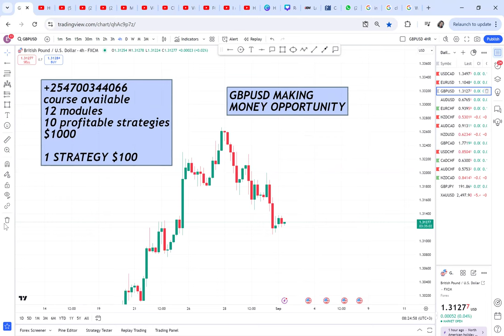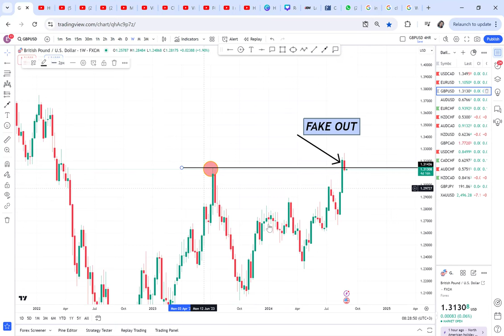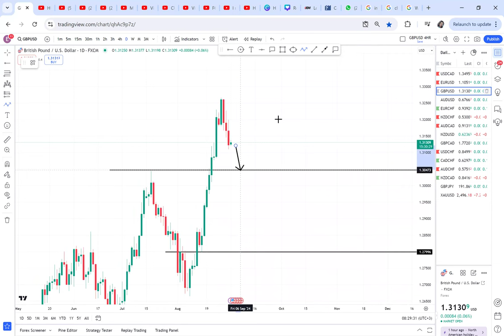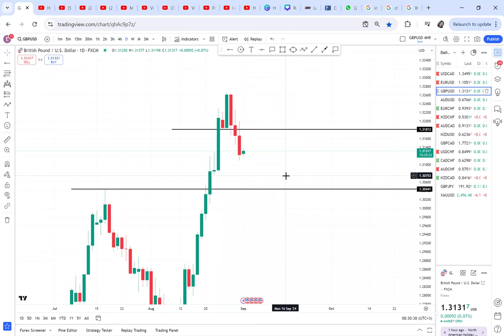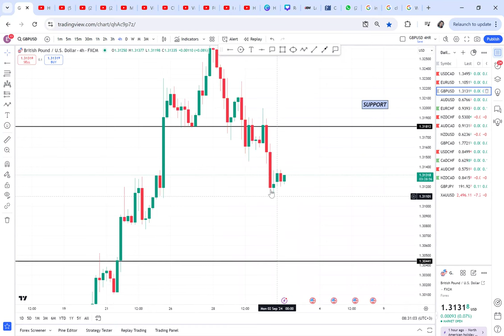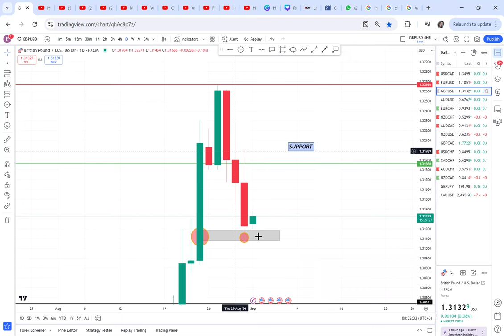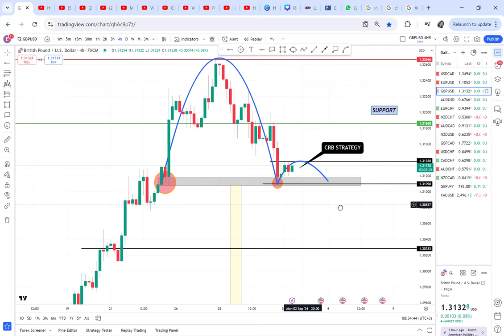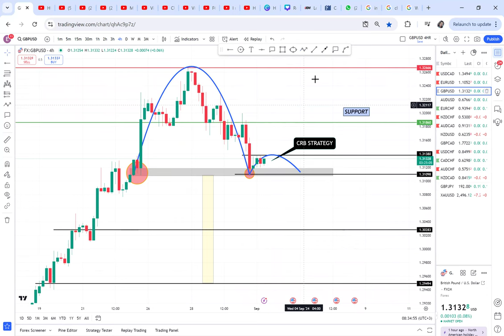HOW TO TRADE GBPUSD? (Esther Mofrey)